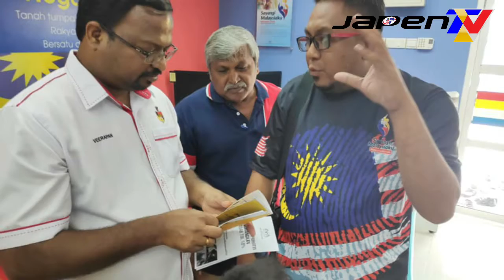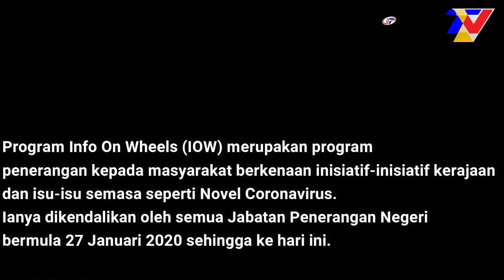AKTIVITI INFO ON WHEEL JAPENN9